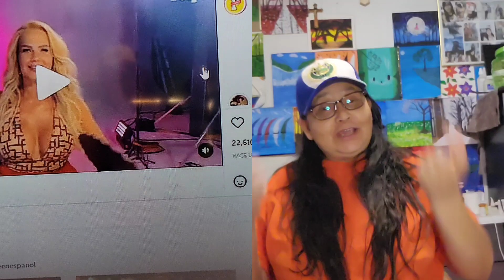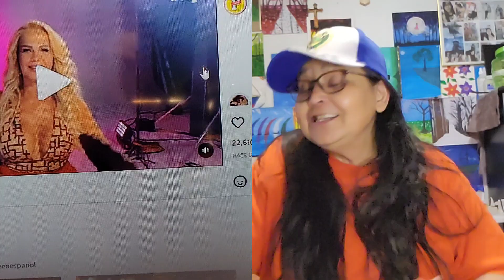LA JEFA INVITA A VER LDLF2 Y OIG LO QUE NURKIA DICE